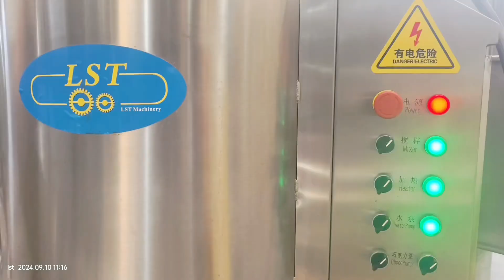250/500kg per hr continues chocolate tempering machine with holding tank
continues chocolate tempering machine
chocolate holding tank
chocolate machine
chocolate tank